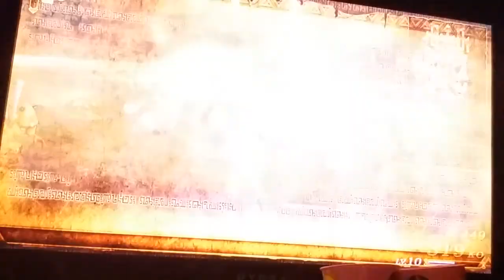Let's play Hyrule warriors part 7 Goham??? The Story Of The Lost Light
Goham??? The Story Of The Lost Light